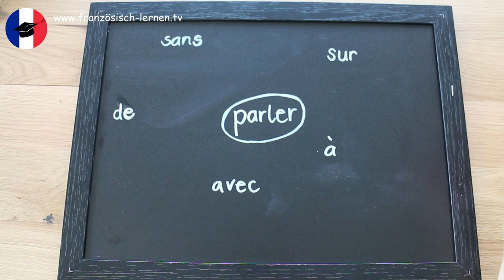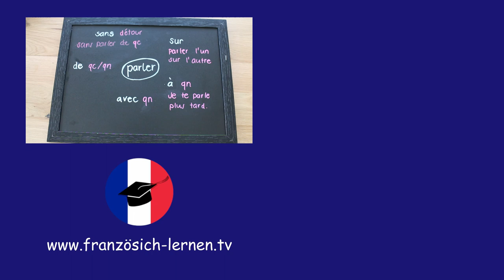Französisch lernen 'PARLER' avec, à, de & sans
In diesem Video lernst du das Verb sprechen mit seinen Präpositionen de, avec, sans, sur und à kennen.
Noch mehr spannende Videos findest du auf meinem Kanal französisch-lernen.